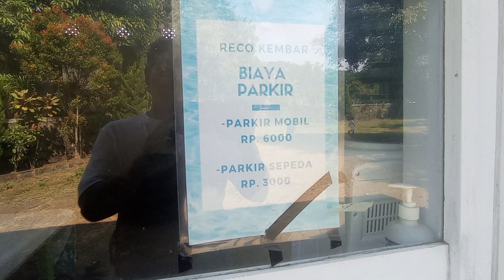tiket 6k kolam renang reco kembar purwodadi